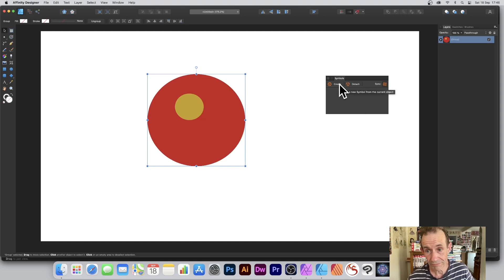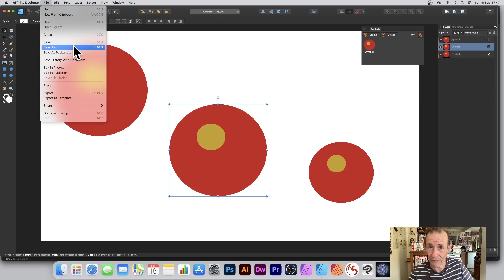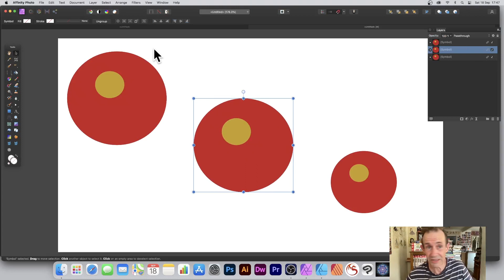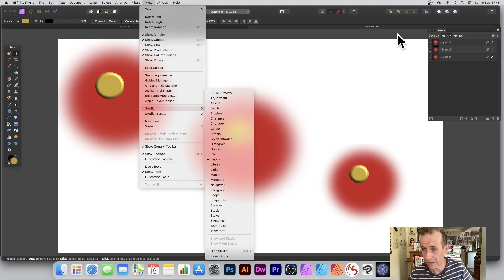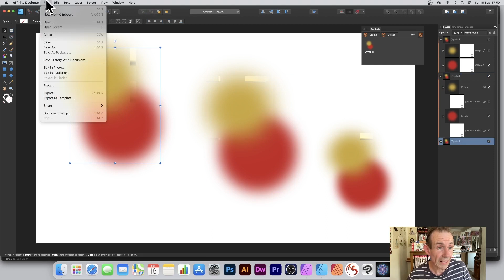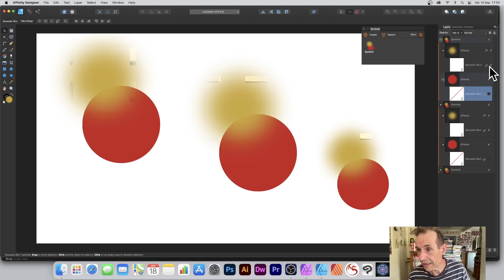Symbols in Affinity Photo / Designer | How To Tutorial | Use In Both | Graphicxtras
Symbols in Affinity Photo /  Designer - symbols by default are only in Affinity Designer
00:00 - Start of Tutorial
00:17 - Create a shape in Designer
00:42 - Group shapes
00:50 - Symbols panel
02:03 - Edit in Photo
02:41 - Gaussian Blur
03:02 - 3D
03:15 - More paths
03:59 - Edit in Designer
04:18 - Gaussian Blur